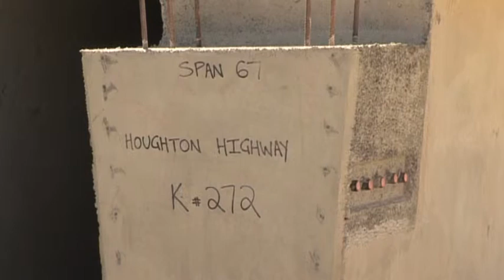500PLUS® REBAR Enco Houghton Highway Project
OneSteel Reinforcing provided privately owned Brisbane based company
ENCO Precast with 500PLUS® REBAR and ONEMESH® Special Mesh solutions
that reduced labour and added to construction efficiency of the reinforced
concrete girders for the new 2.7 kilometre Houghton Highway Bridge
duplication.